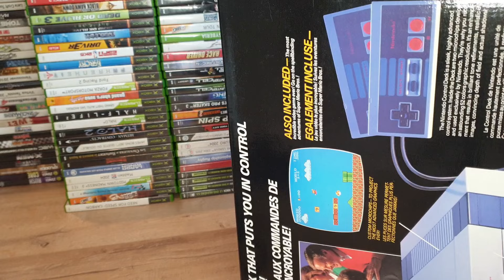#197 - Crash test des 7 consoles de déchetterie !! (+ test du stick arcade MK sur PS3) !! ^^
La voici la tant attendue vidéo crash-test des consoles envoyées par notre ami Achour :D
Alors, d'après vous, combien d'entre-elles fonctionnent ? Toutes ? Aucune ?
Voyons cela ensemble dans cette vidéo :)